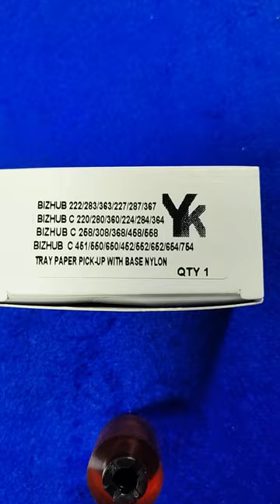Tray Paper Pick up With Base Nylon For Ricoh Bizhub 222 283 363 227 287 367 Bizhub C220 280 360 224